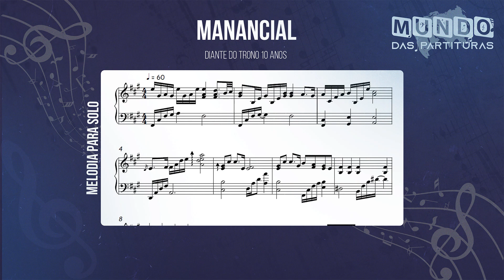Manancial - Diante do Trono 🎺Partitura Melódica Sax Alto, Sax Tenor, Sax Soprano, Clarinete🎼